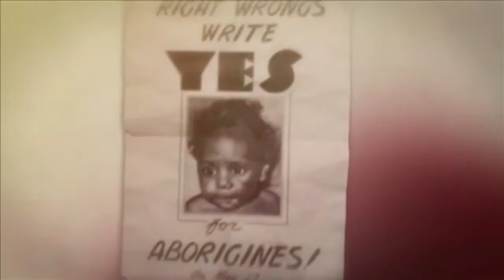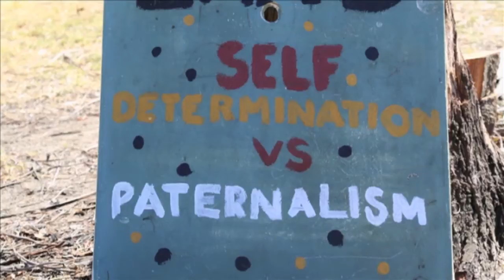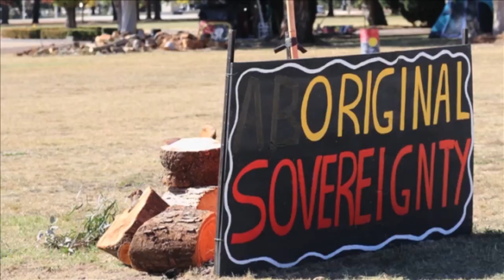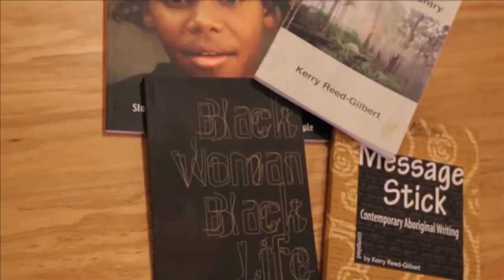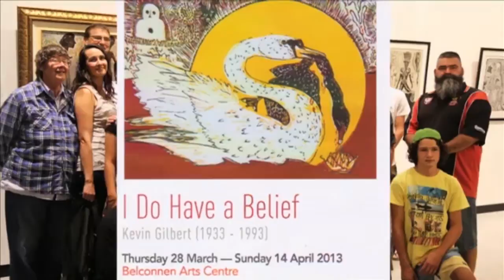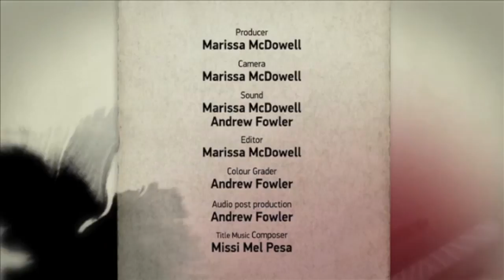Desperate Measures - Kevin Gilbert with Kerry Reed Gilbert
Part of NITV's Regional, Remote and Emerging Initiative.

Aunty Kerry Reed-Gilbert, the daughter of Uncle Kevin Gilbert, takes us back to the past showing us Kevin's political voice and passion through poetry, writing, art and his political views the changes he made towards shaping the future of our people.